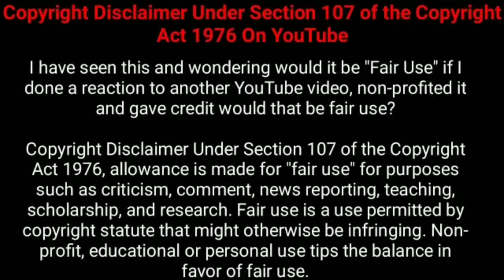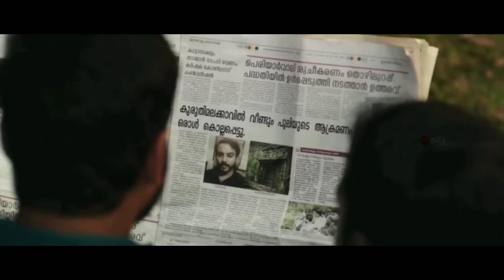தக்காளி!! படத்தின் முடிவில் தரமான ட்விஸ்ட் இருக்கு! | Movie Explained in Tamil | 360 Tamil 2.0